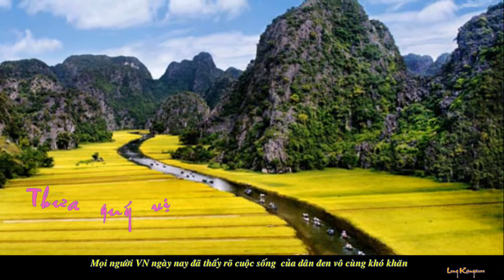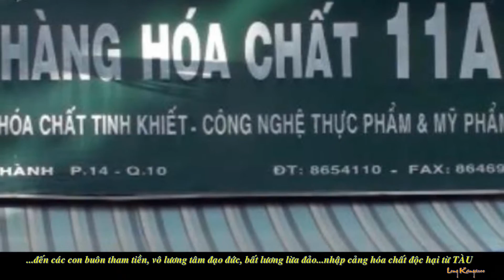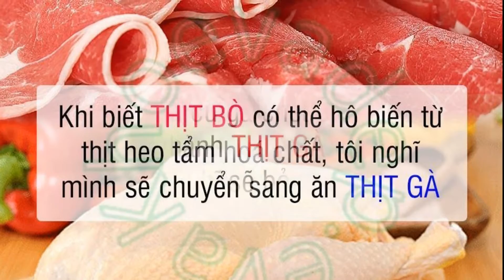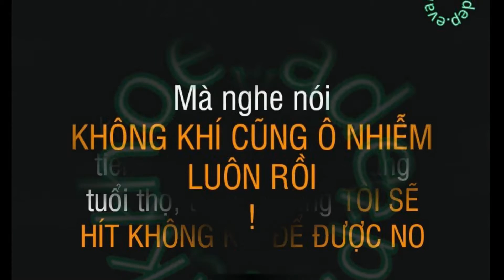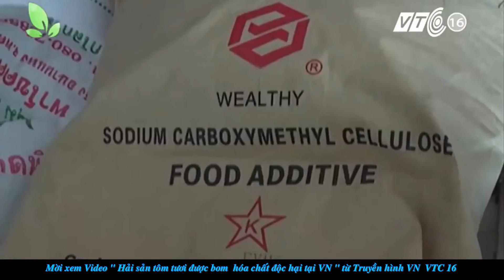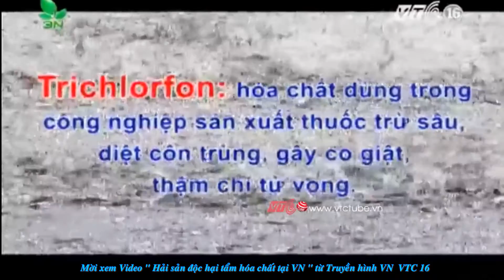348- LK- An Gi cung CHET tai VN - Nhac Bien chet -Cap Anh Tai HD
Cuối tuần mời quý vị xem hình ảnh hiện tình cuộc sống của người dân
Việt Nam- Ăn Gì Cũng Chết- thức ăn hằng ngày bị con buôn pha tẩm
hóa chất độc hại- Công an o ép- môi trường ô nhiểm...Biết ăn gì đây ?